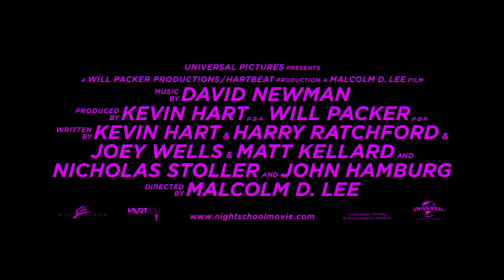Night School | Official Trailer #2 | Universal Pictures Canada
Night School - Official Trailer #2
In Theatres September 28, 2018

Star Kevin Hart and producer Will Packer, who partnered for the hit Ride Along and Think Like a Man series, bring their signature style to Night School.  The comedy from director Malcolm D. Lee (Girls Trip) follows a group of misfits who are forced to attend adult classes in the longshot chance they’ll pass the GED exam.

Co-stars Tiffany Haddish, Rob Riggle, Taran Killam and Romany Malco join Hart on-screen for the film that Hart produces for his Hartbeat Productions, and Packer via his Will Packer Productions.